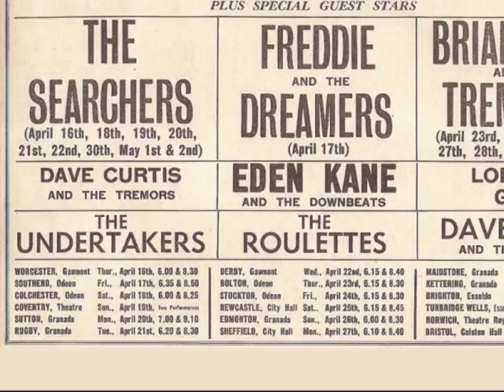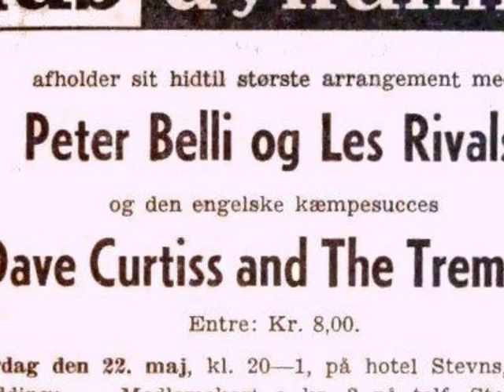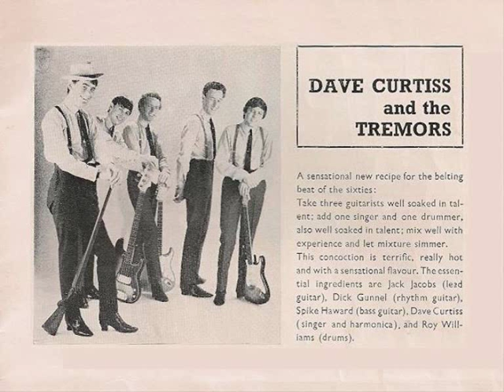Dave Curtiss And The Tremors - Que Sera Sera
Que Sera Sera by Dave Curtiss And The Tremors
Dave Curtiss (vocals), Jack Jacobs (lead guitar), Dick Gunnel (rhythm guitar), Maurice 'Spike' Haward (bass) and Kenny Gough (drums). (It is drummer Roy Williams in the photos here.) Recorded in Strand Studios, London, in 1965 but not released in the UK. Words & music by Jay Livingston and Ray Evans.